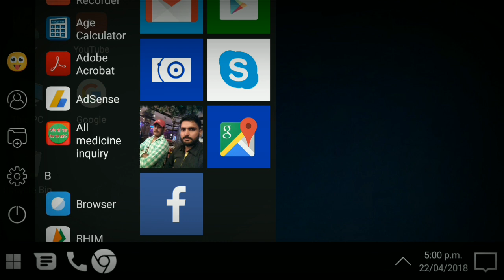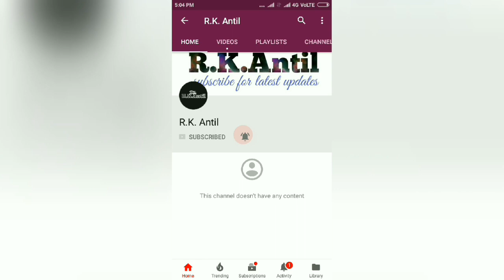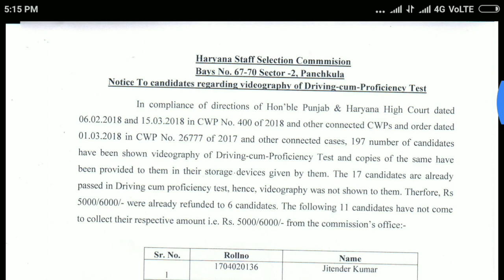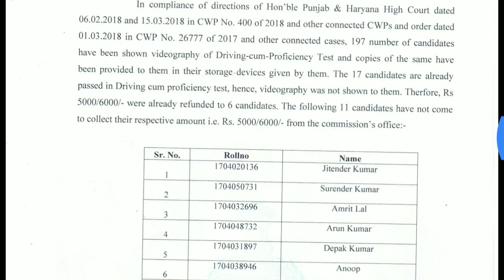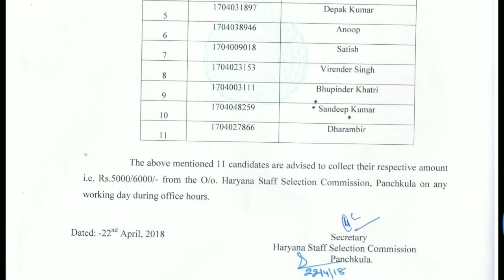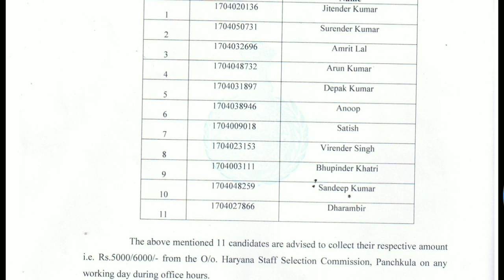Haryana Roadways Driver-भाई जरुर देखे वरना बाद मे पछताौगे॥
Haryana roadways driver new update
Haryana Roadways Driver Joining date

Driving cum profienecy test

New notice Hssc regarding videography driving test

Haryana Roadways Driver
Haryana Roadways Driver cut of marks